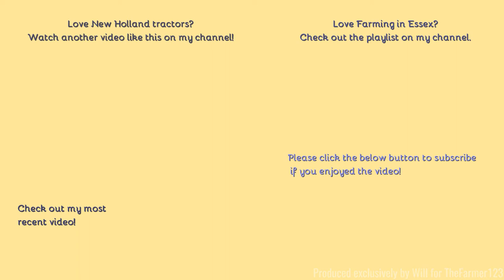Farming in Essex - Baling Hay with New Holland T6.175 & BR750 round baler. [21]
Hello,
After the claas had rowed the grass a blue power came along and baled it all up!
- Filmed on Cannon EOS 550D Unboxing:
Comment Rules (Last Update: 12th June 2017):
1. Do not swear or be rude in the comments. Any comments that contain this will be removed by me. Equally if I decide there is an aggressive comment towards me or someone else, that will also be removed.
2. Use correct grammar and try to use correct spelling. I want the comments section to be presentable. If there is deliberate misuse of grammar and spelling I will not reply to the comment, More on this below.
3. Try not reply to everyone with their comments in each video, as I will do that but if you can help someone and I do not get there first than please do.
4. I am up for constructive criticism so if you have any for any video than please do leave it in the comments section and let me know and I will do my best to resolve this.
5 - NEW: NO fake comments, and by this I mean bots spamming me. I have had this in the past and it's not fun getting excited that you have a new viewer when it's actually just a bot. Any comments that contain this will be removed by me & flagged to YouTube for spam.
6 - No previous comments, and by this I mean copied & pasted comments that have been previously posted before and I have replied (If I have not replied at the time of post then fair enough, I will reply on the latest). There is no need for the same one comment, but on two videos to be posted twice. Not only does it waste my time answering it again but it waists yours too!
7 - No links to be posted in my comments due to safety reasons. If you want to show me a channel use that one if its yours or quote the name, not the link! Any comments that contain this will be removed by me.